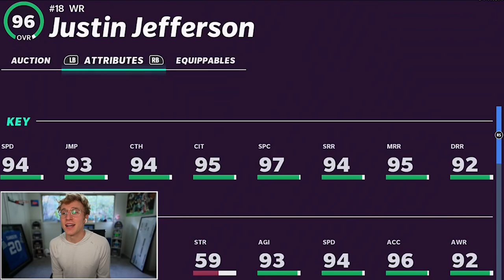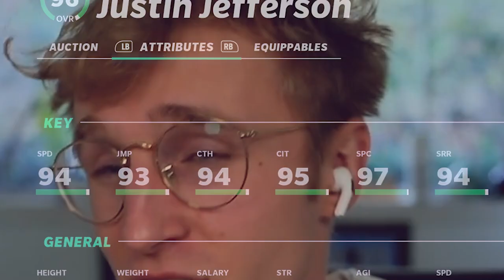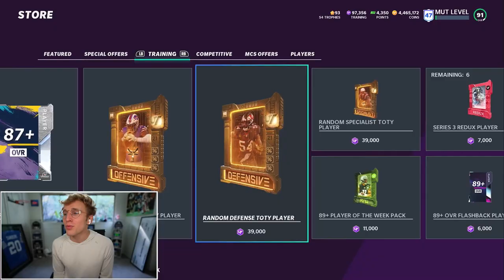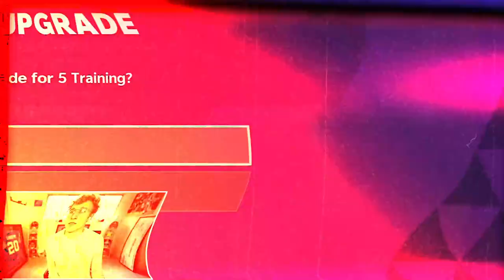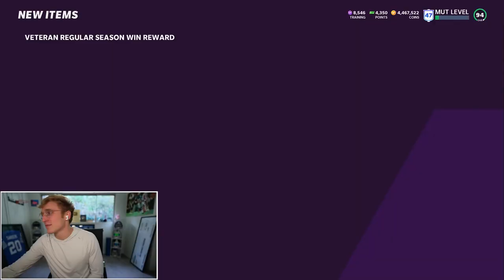Justin Jefferson Rookie of the Year...!?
jjettas making a fat case for ROTY right here gents...